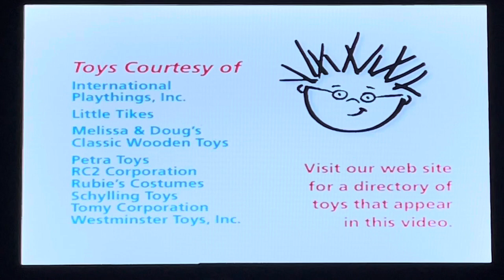Closing To Baby MacDonald 2006 Spain DVD